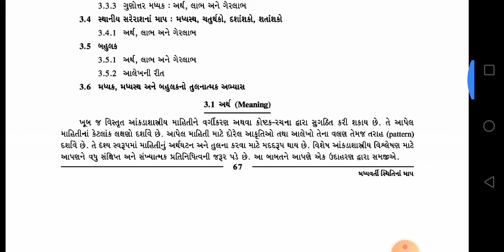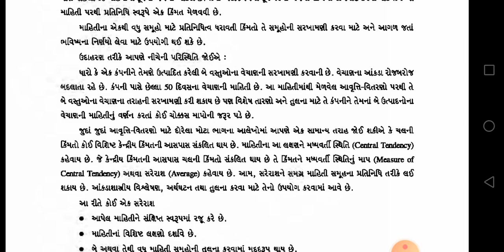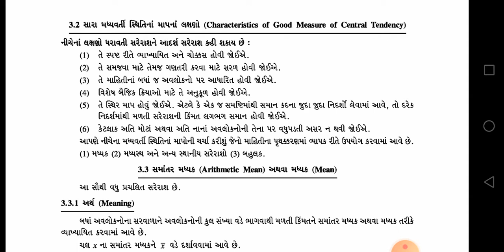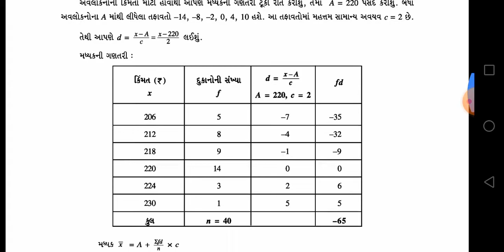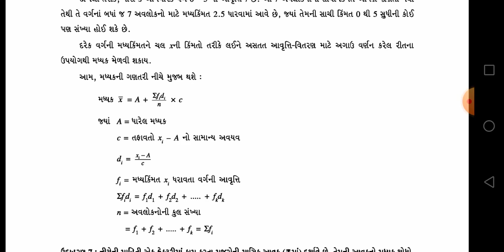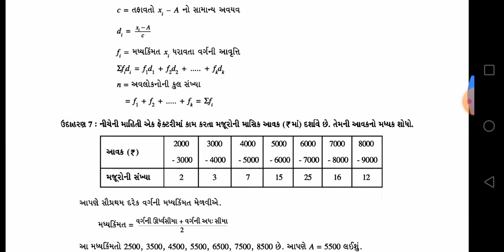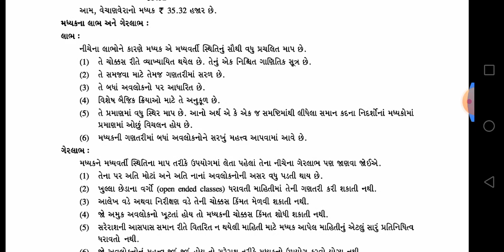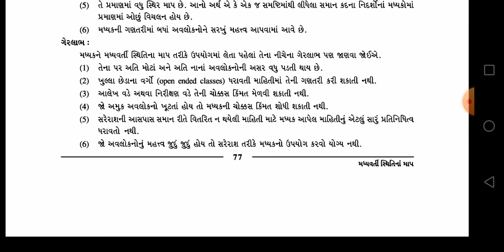ધોરણ -11 વિષય-આંકડાશાસ્ત્ર પકરણ-3 ( મધ્યવર્તી ના માપ)ભાગ -1